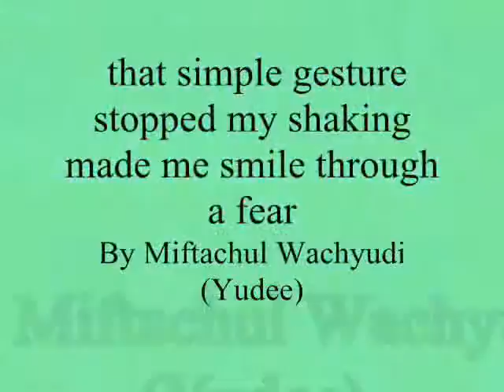that simple gesture stopped my shaking made me smile through,